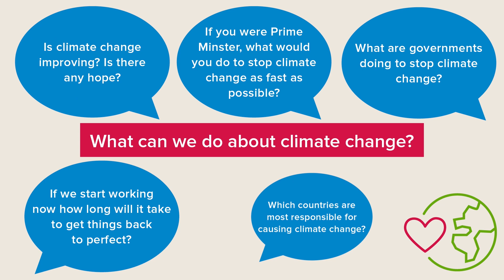YPYQ – What can young children do in the fight against climate change?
Join Professor Brian Cox and an expert panel for 'Your planet your questions', an event organised by the Great Science Share for Schools and the Royal Society. The Royal Society has partnered with the Great Science Share for Schools campaign to promote scientific inquiry and investigation, particularly with regards to climate change and biodiversity loss. Young people have been encouraged, via their teachers, to submit their questions for this event which will hopefully inspire and enthuse a young audience about the science of climate change and the future of their planet. YourPlanetYourQs Panel: Dr Emily Shuckburgh - Environmental data scientist at the University of Cambridge Dr Mark Richards - Atmospheric physicist at Imperial College London Dr Lindsay Turnbull - Plant ecologist at the University of Oxford